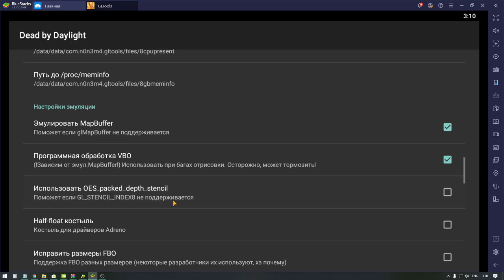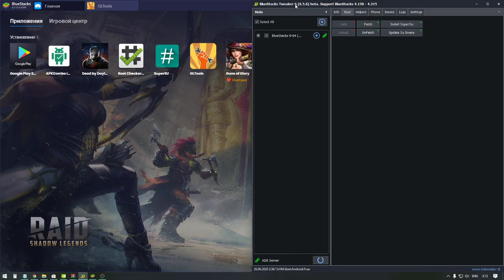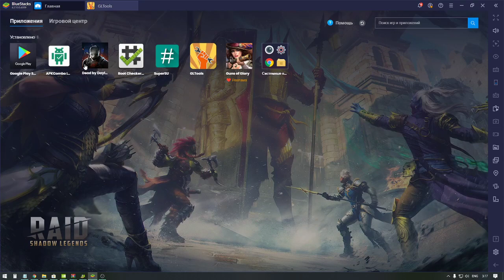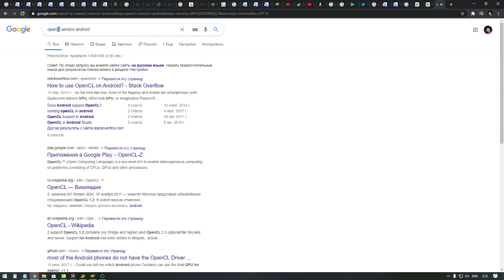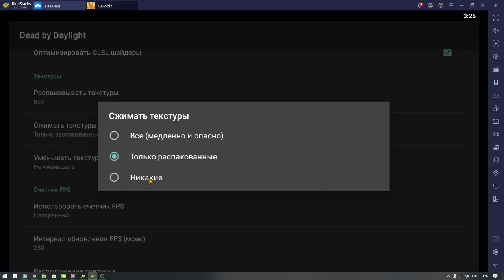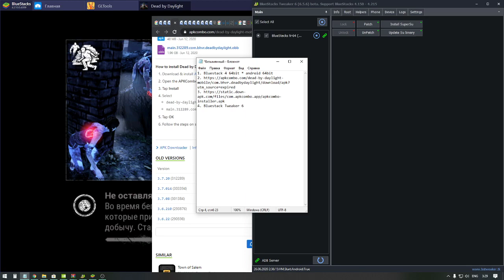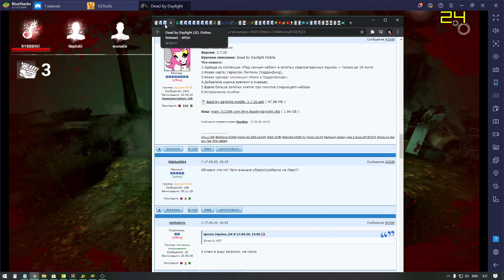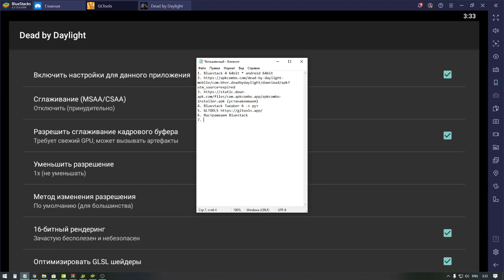Устанавливаем Dead By Daylight Mobile на Windows | Emulator Bluestack 4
Да, я знаю что видео говно, но лучше пока ничего нет)))
Спустя 4 часа мучений мне удалось установить эту игру на винду.
Как установить на 17:40

В общем, в интернете нет ни одного видео, где играют в эту игру на эмуляторе и  решил это исправить. Все говорят это невозможно, да, невозможно комфортно играть, но установить и запустить возможно.
Почему, собственно, не удаётся никому этого сделать: для игры нужен движок OpenCL 3.1 и 64битная система.
(Практически все эмуляторы, кроме bluestack 32бит + OpenCL у многих 2.0)

1. Bluestack 4 64bit * android 64bit
4. Bluestack Tweaker 6 - рут
6. Настраиваем Bluestack (совместимость, opencl)
7. Настраиваем GLTOOLS (adreno 430, 8 ядер, 8 гб)